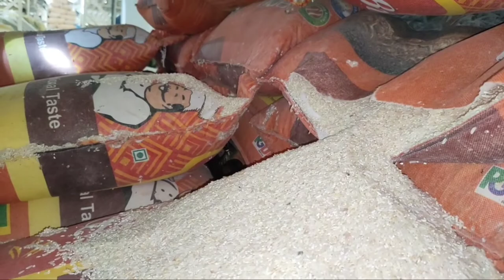2 Snakes At one place. एक साथ मिले 2 अलग प्रजाति के सांप।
The main purpose of our organization is to prevent snakes from dying. And to reduce the death rate from snake bites. And try to balance the process of food chain and environment as well as make awareness among the people about snake..!

*. If you Find Any Danger Then,
        "DON'T KILL JUST CALL"